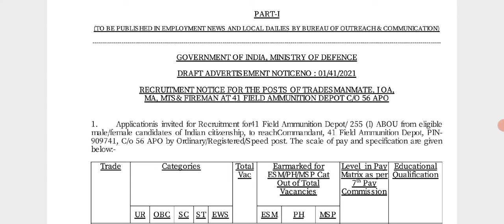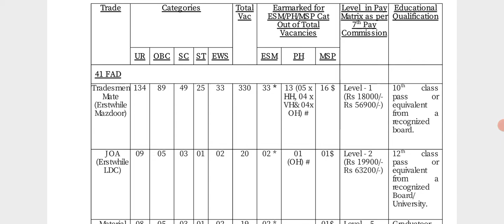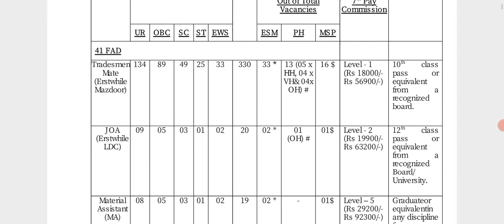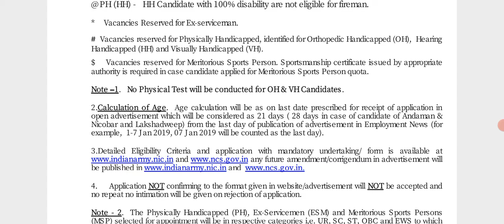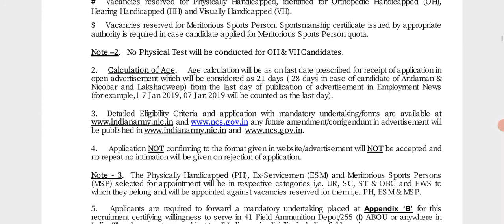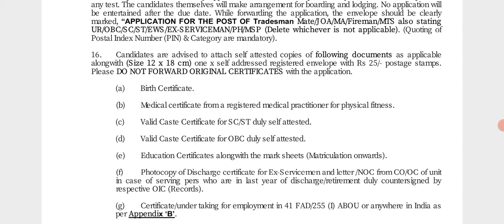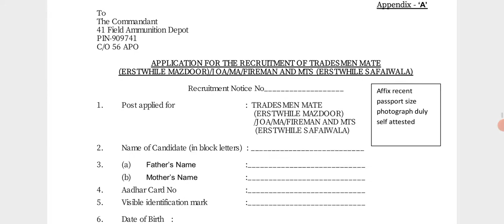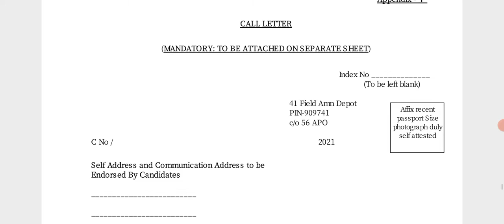ভাৰত চৰকাৰৰ প্ৰতিৰক্ষা মন্ত্ৰালয়ত 458 টা পদৰ বাবে আৱেদন বিচাৰিছে | আৱেদনৰ অন্তিম তাৰিখ 06/08/2021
RECRUITMENT NOTICE FOR THE POSTS OF TRADESMANMATE, JOA,
MA, MTS& FIREMAN AT 41 FIELD AMMUNITION DEPOT C/O 56 APO

Detailed Eligibility Criteria and application with mandatory undertaking/ form is available at
any future amendment/corrigendum in advertisement will

       "Smart Gyan " is an Assamese Youtube Channel where you will get videos related to Assam job news, latest job news in Assam, job information, education, and also I will share my experience with these things.

assam job
10th pass job in assam
govt job in assam 2021
latest job in assam 2021
assam government job recruitment 2021
8th pass govt job 2021 assam
job in assam 2021
career
10 pass job in assam 2021

-This video is also for teaching and education purposes.

This is just a information video for youth of Assam. The name, logo, and properties mentioned in the video are the proprietary property of the respective government organizations. 'Assam Job Information' is in no way responsible for any liability arising out of the contents/text of this information.